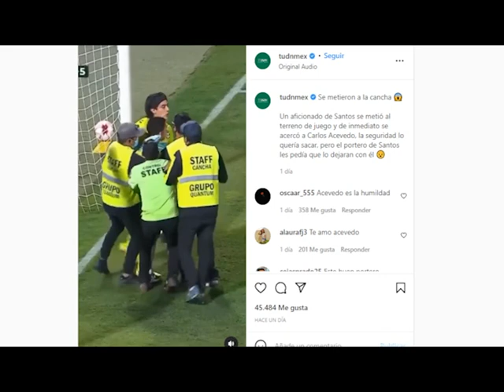✅🔥AFICIONADO INVADE LA CANCHA A ABRAZAR A ACEVEDO Y ESTE LO PROTEJE DE LA SEGURIDAD